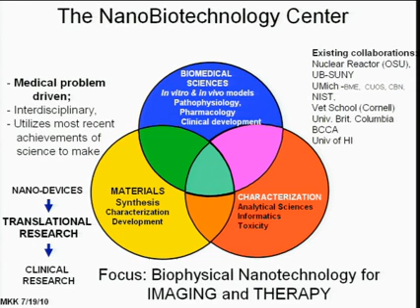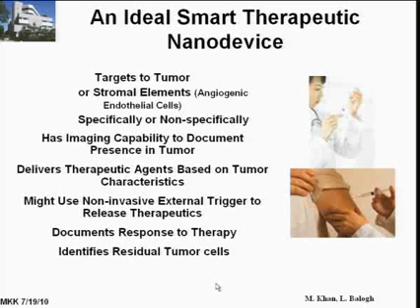Nano Cancer and Radiation Therapy Mobile clip5